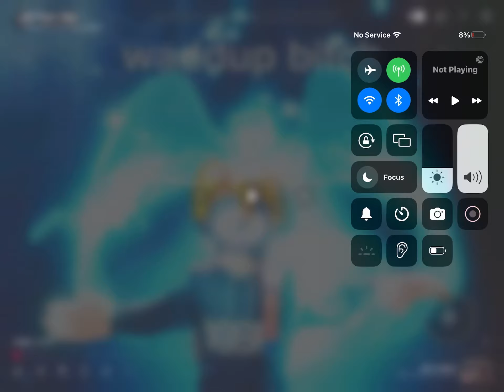All 3 architects in @unsurprisesanimation s Growth Of Giggle rp